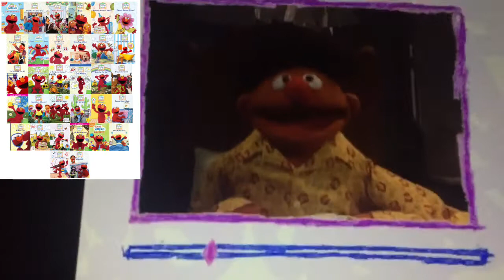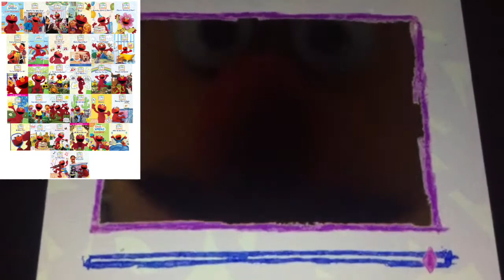Brandy and mr whiskers the magic hour Elmo’s world sleep